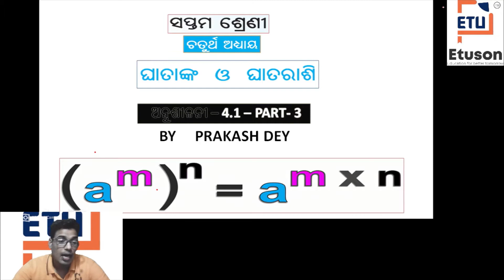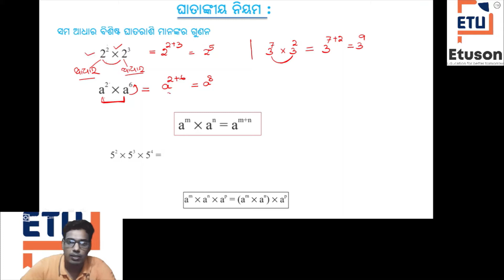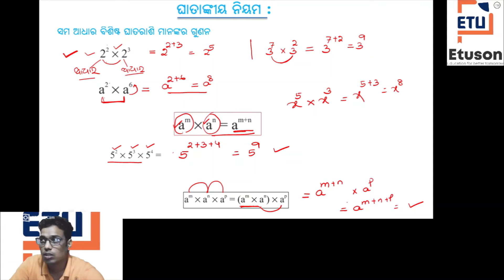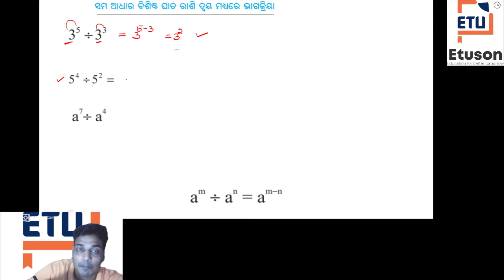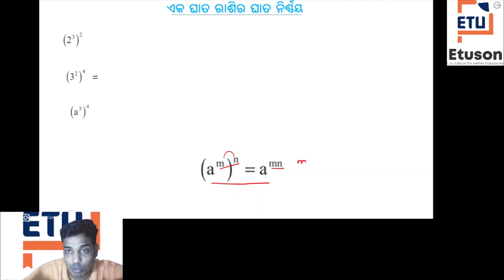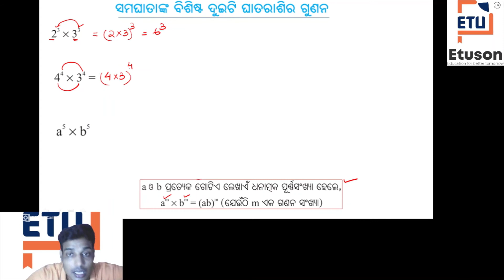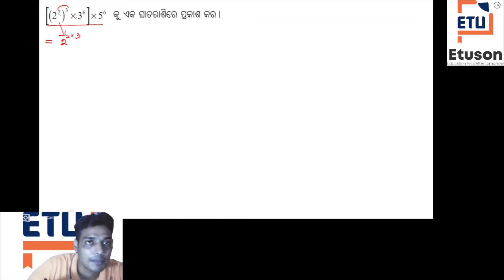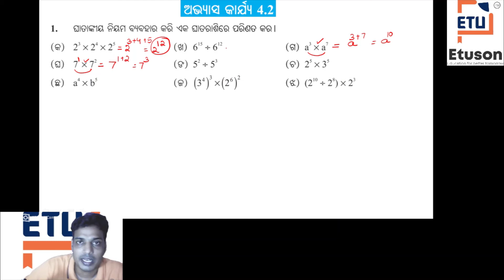CH- 4-ଘାତ ଓ ଘାତ ରାଶି ,ଘତାଙ୍କୀୟ ନିୟମ ,ଅନୁଶୀଳନୀ-4.2,ପ୍ରଶ୍ନ 1ସପ୍ତମ ଶ୍ରେଣୀ ଗଣିତ by Prakash Sir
etuson # class10Science#CBSE
In this video:-
Class: 7
Subject: maths
Chapter: 4
Topic: ଘାତ ଓ ଘାତ ରାଶି ,ଘତାଙ୍କୀୟ ନିୟମ ,ଅନୁଶୀଳନୀ-4.2,ପ୍ରଶ୍ନ 1ସପ୍ତମ ଶ୍ରେଣୀ ଗଣିତ